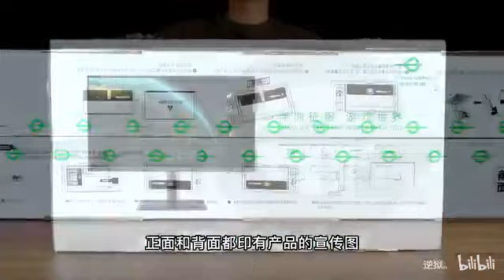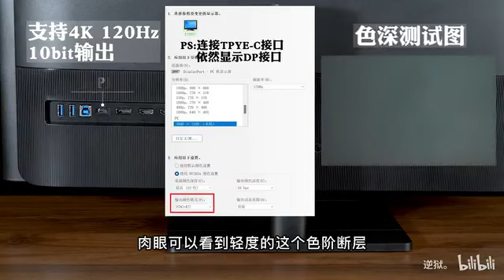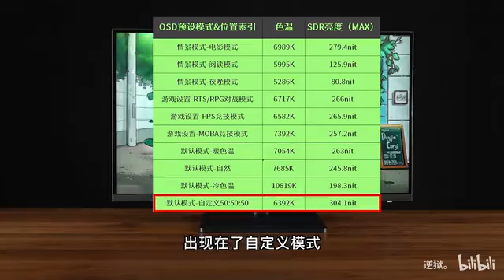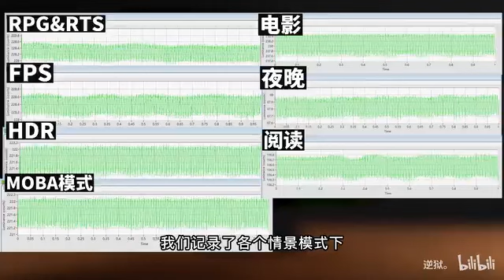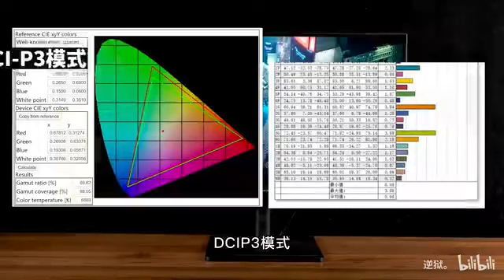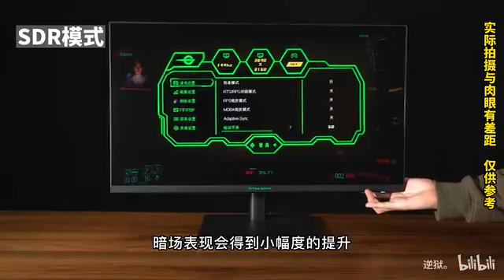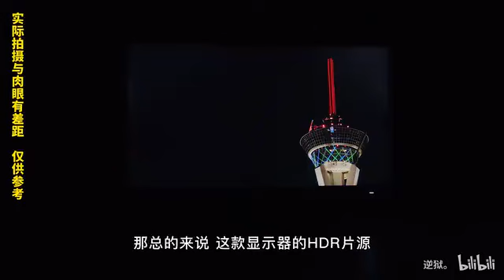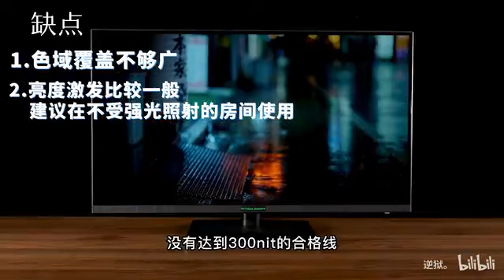［逆狱］4k 144hz只要1999还是大品牌？——泰坦军团P28H2V评测报告！